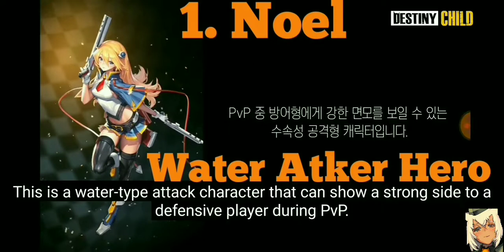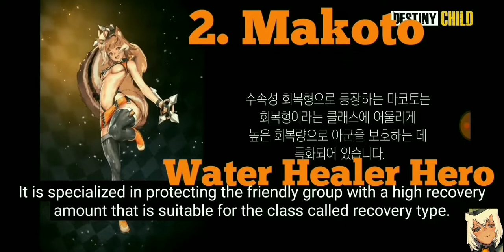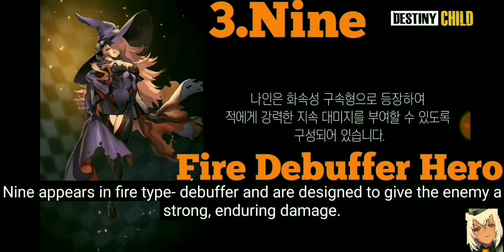Destiny Child Global 3 New Collabs Hero BlazeBlue on 30 July !!